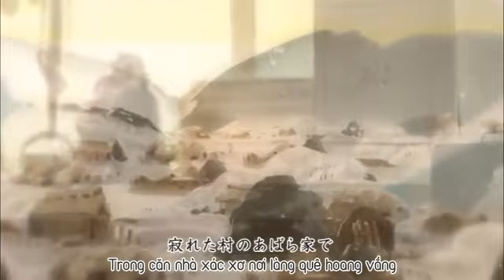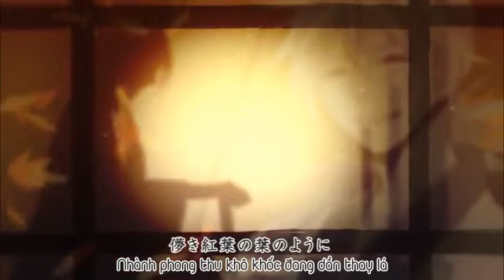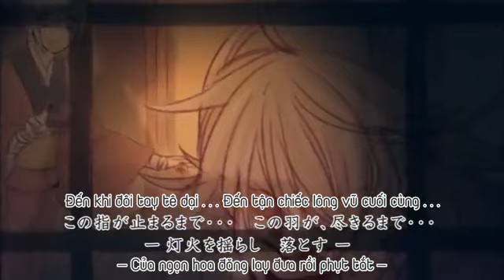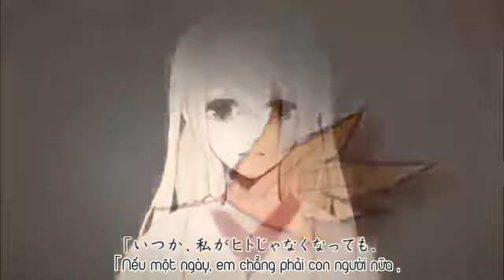[Vocaloid FC][PxSubs] Seasonal Feathers (Shikiori no Hane)- Kagamine Rin Len - Vietsub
Tất cả những vid mình vietsub mình đã upload ở đây, các bạn có thể vào và tìm vid cần down nhé :)